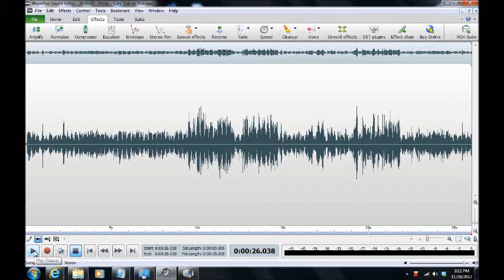A Haunting in Carroll County 2012/Westminster, Maryland ("Philip Cant Talk To You")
ITC ("Philip Cant Talk To You") captured by Maryland Paranormal Research ® at a private residence in Westminster, Maryland on 11 Nov 2012.  Multiple possible entities warily indicate the presence of another entity named ("Philip"). The P-SB7 was set in the AM band with 250ms reverse sweep rate. [HEADPHONES RECOMMENDED]